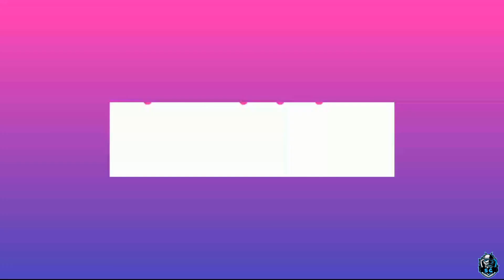Maskgun gameplay(4) without commentary/Made in India game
Hello Friends,This gameplay is from Maskgun.

my device:-mia1